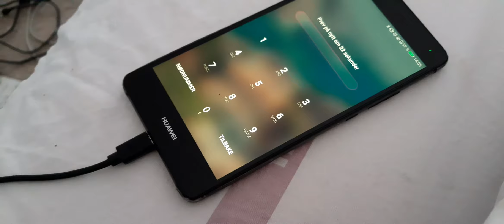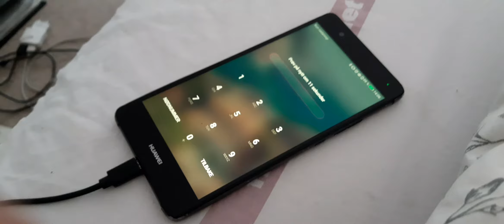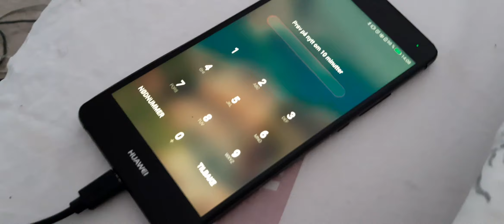Aliens or ghosts in my house ?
This happened yesterday and today I find this vid relating to the numbers on my phone it's the same
Some high strangeness going on in my home

   THNX🙏for watching

    LOVE Y'ALL💜

     KARI🛸🕳🛸